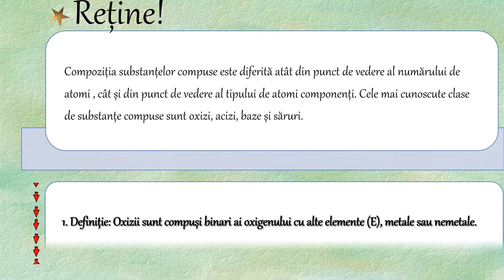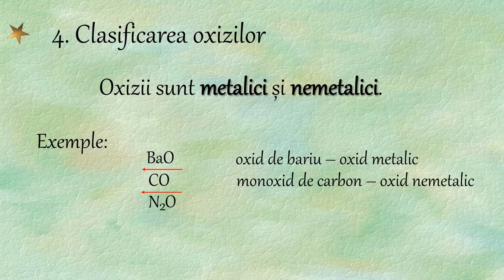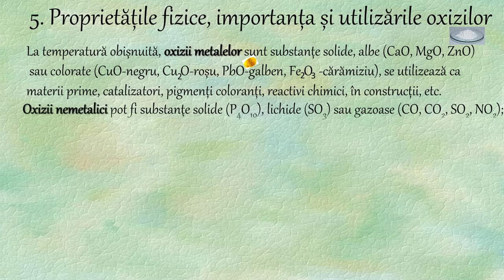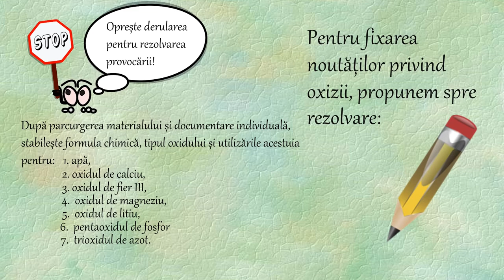Substanțe chimice compuse - Oxizi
Activitatea de învățare ce ar recomanda utilizarea acestei resurse de tip video presupune selectarea și utilizarea noțiunilor relevante în vederea interpretării unor date și informații obținute în cadrul unui demers investigativ. După formularea unor ipoteze cu privire la caracteristicile generale ale oxizilor/ clasă de substanțe chimice compuse și recunoașterea acestora, se trece la utilizarea unor date relevante privind definiția, denumirea, clasificarea, formula chimică și utilizările acestora. Se remarcă identificarea, familiarizarea, asimilarea și aplicarea datelor necesare
rezolvării unei probleme/situații-problemă, de exemplu: deducerea formulei chimice pe baza valențelor, sau pornind de la denumire se deduce formula chimică, tipul oxidului, eventual utilizările acestuia, evaluarea factorilor de risc și recunoașterea importanței acestei specii chimice studiate.
Resursa poate fi utilizată între 5 – 20 minute în funcție de nivelul clasei sau de nivelul pregătire al elevului, capacitatea de selectare și aplicare a informațiilor necesare.